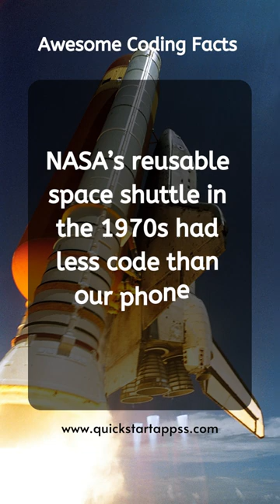NASA’s reusable space shuttle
WE DEVELOP ANDROID & IOS APPS, WEBS APPS AND GAMES